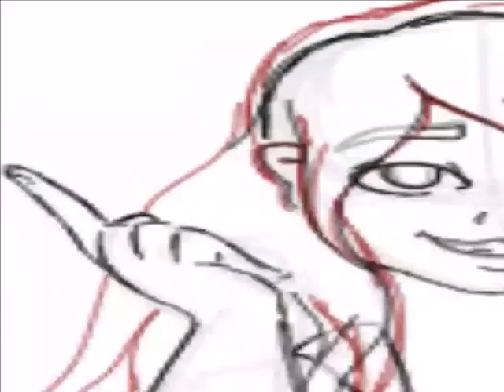SpeedPaint// Contest Winner// Ender.paint.xox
Apps:
AutodeskSketchbook Pro/ Pro Tools
Windows Movie Maker
Songs:
「Piano」→ Nyte - Lights & Motion